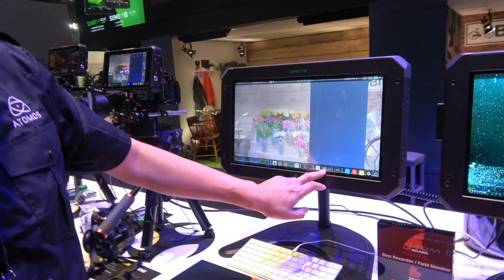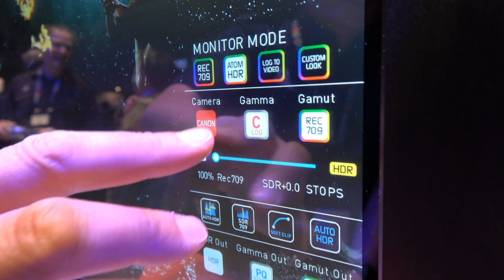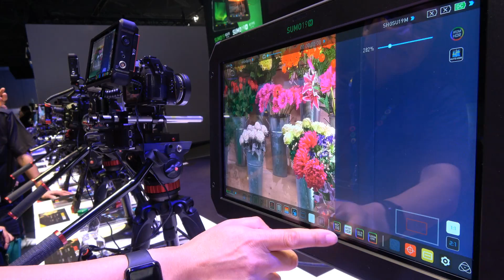Atomos CEO Jeromy Young, and Dan Chung (formerly of Newsshooter) at IBC 2017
Atomos is an Australian company specializing in camera monitor-recorders, devices that can take the HDMI 4:2:2 output off of cameras such as the Panasonic GH5 or EVA1 and record the output as 10bit ProRes 4:2:2 and some other codecs useful for smooth post production and for recording at the maximum quality. For example with the Panasonic GH5 the $995 Atomos Shogun Inferno can record 4K 10bit 4:2:2 at 60 frames per second as an editing-ready ProRes codec recording. At IBC 2017, Atomos launches the Sumo19M, an $1995 high-brightness production monitor with HDR capabilities, 3D LUTs and controling through touch. Atomos also has their 19” Sumo Monitor-recorder at $2495 with 4K60p HDR to use on the film set or at the studio with 1200nit 10+ stop panel with 4K 12bit Raw or 10bit 422 ProRes/DNxHR recording and HD recording up to 240p or live switching and recording of four 1080p60 channels at the same time. Dan Chung who previously was running newsshooter.com now works at Atomos and is showing off some of these Atomos devices in this video including a rig with the Sony RX0.